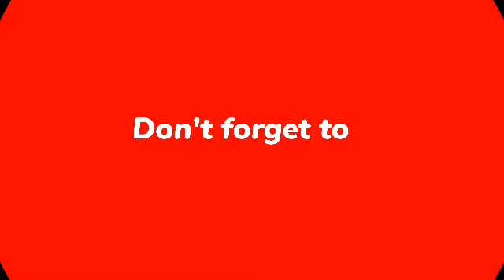Future Looks Bright | Good vibes | Great adventures | No Copyright